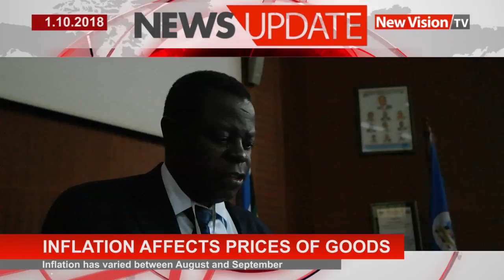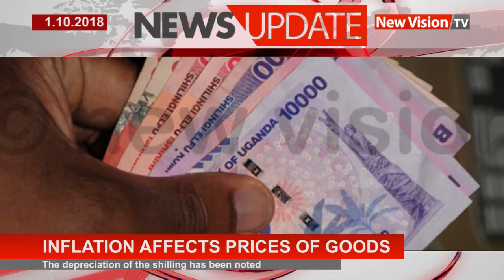High inflation rates recorded in September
Uganda Bureau of Statistics  shows that Uganda’s monthly headline inflation for September 2018 increased contributing to a rise in consumer goods such as fuel.